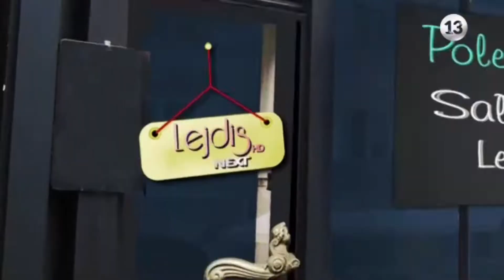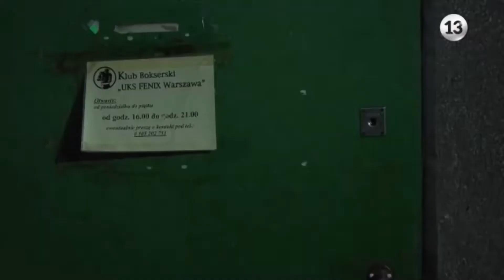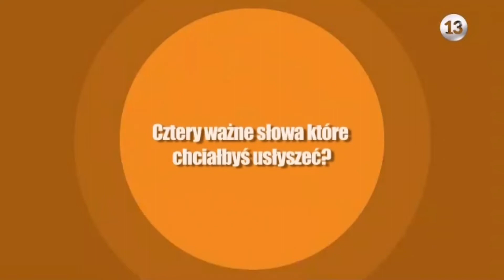13TV - 17-08-2023 - Fillery